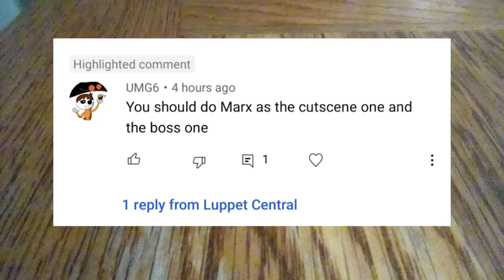How to Build Lego Marx from the Kirby series